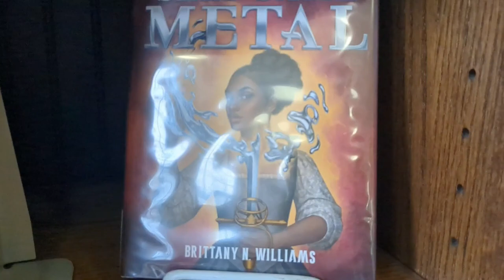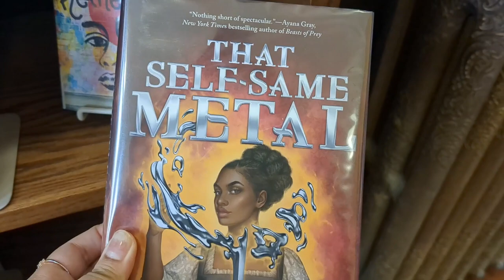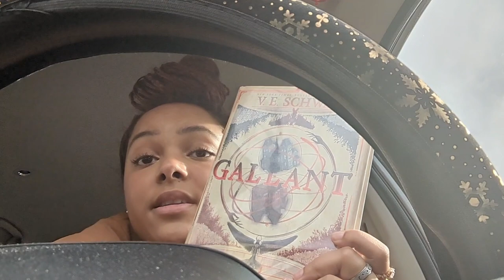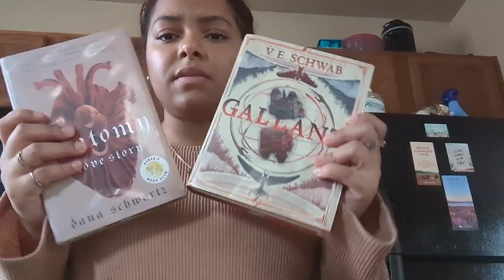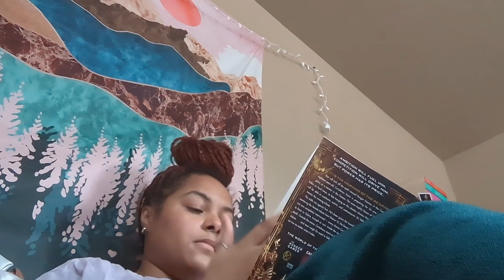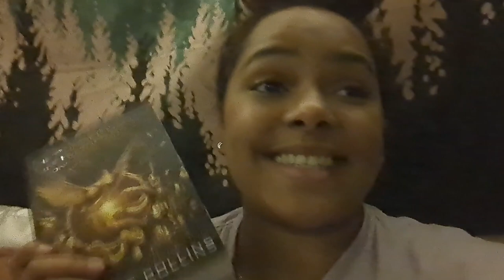*cozy* Library Vlog | bookmas day nine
FAQs
How old are you?